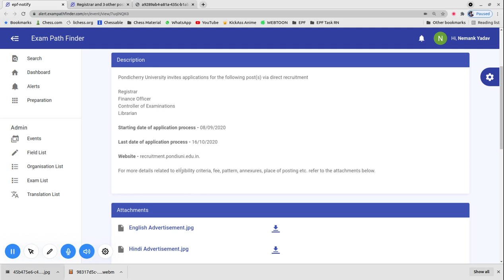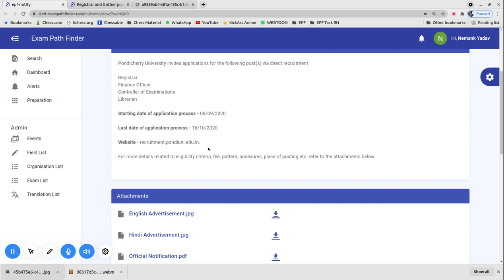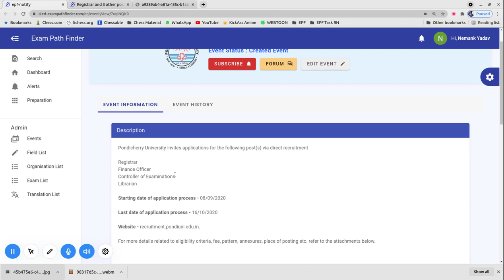Registrar and 3 other posts in Pondicherry University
For more details, FAQ’s and discussions related to this event, visit our community forum

""Topics:-
सरकारी नौकरी

10th Pass Sarkari Naukri 2022,समाचार, सरकारी नौकरियां 2022, एसबीआई क्लर्क भर्ती 2022, जनवरी 2022 एसबीआई पीओ भर्ती 2022,
10वीं पास सरकारी नौकरी 2022,सरकारी नौकरी March 2022, Jobs june 2022,Employment News, Employment News june,
2022 समाचार, सरकारी नौकरी 2022 अधिसूचनाएं,सरकारी नौकरी 2022,सरकारी नौकरी मार्च 2022, सरकारी नौकरी 2022 भर्ती के लिए 2022,सरकारी नौकरी 2022,